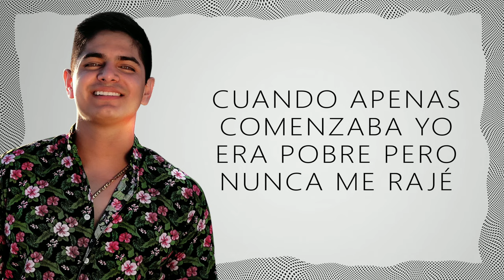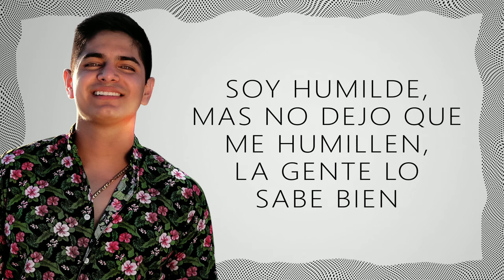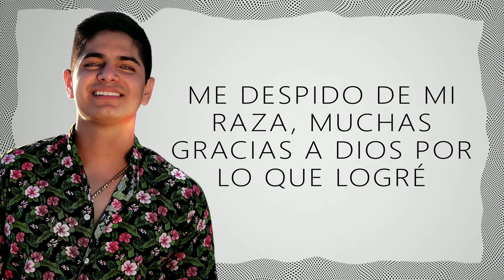Luis Felipe Zatarain - Yo Me La Rifé (Lyric Video)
Music video by Luis Felipe Zatarain performing Yo Me La Rifé (Lyric Video).